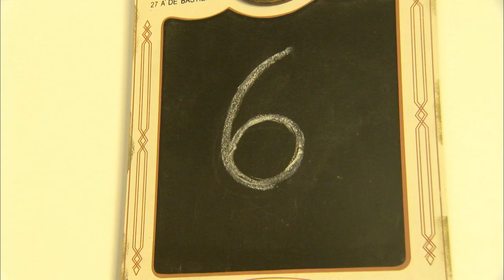One Won | Numberjacks | Season 1, Episode 24 | ZeeKay British Cartoons